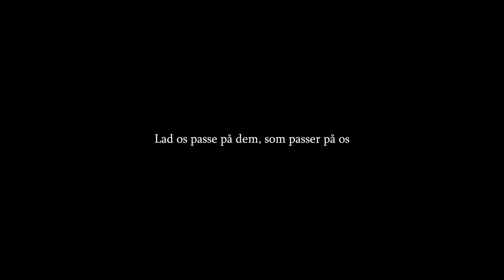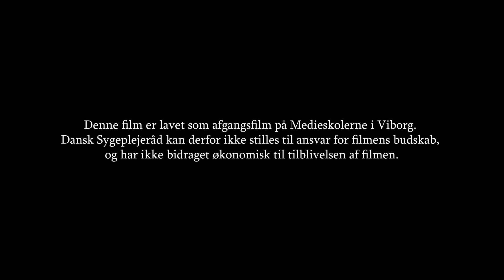"Your Call" - Danish Nurses | Spec Ad | Arri Amira & Zeiss Standard Speeds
A spec ad telling the story of a young passionate nurse, who are experiencing the tough working conditions in the danish healthcare system.

Director: Christian Lundqvist
DOP: Simon Kronborg
Gaffer: Christian Lundqvist
Sound & mix: Emil Nørgaard
Script: Christian Lundqvist
Editor: Christian Lundqvist & Simon kronborg
Colorist: Simon Kronborg
Composer: Leon Hansen Danielsen

Talent: Morten Bach Petersen, Laura Wildt, Camille Dahl-Sørensen, Victoria Vester, Thea Markussen, Patrick Agerskov og Frederik Feldbak

Runner: Jeppe Heidenreich Skov, Asbjørn Thorup Møller, Martin Rask, Camille Christensen

Shot on Arri Amira + Zeiss Standard Speeds